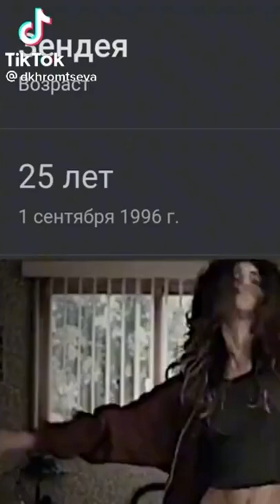Как быстро стареют любимые звёзды 😔 Зендея